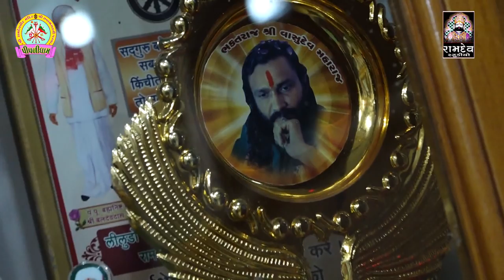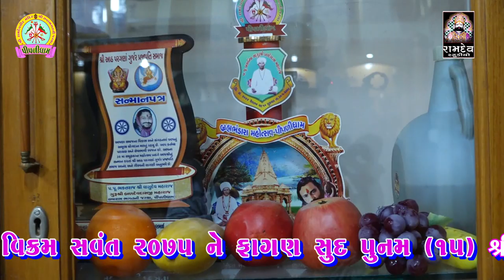Narsinh Maharaj || ફાગણ સુદ પૂનમ સંતવાણી|| Piplidham Santvani || 2019 || Ramdev Studio Dharpipla